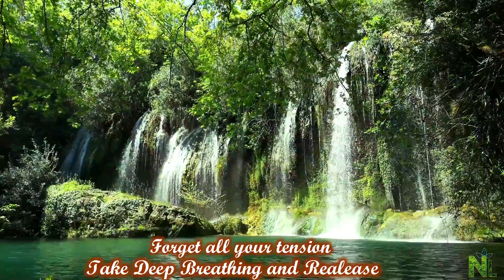Waterfall Relaxing Music with Nature Sounds - Waterfall HD stress remover music | Meditation Music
Waterfall Relaxing Music with Nature Sounds - Waterfall HD stress remover music | Meditation Music presented By Naturelife Relaxation Naturelife RelaxationThis channel provides us the best Nature relevant And Meditation videos to improve our thinking power. Relaxation Waterfall Relaxing Music with Nature Sounds
                          It helps us to feel Beautiful Nature
                                like Nature is in front of us
SUBSCRIBE to this channel for beautiful Nature related videos and our daily life moments videos on google SEO and youtube SEO Waterfall Relaxing Music with Nature Sounds - Waterfall HD stress remover music | Meditation Music presented By Naturelife Relaxation. Waterfall Relaxing Music with Nature Sounds

Best soothing relaxation music like sleep relax Meditation music Waterfall Relaxing Music with Nature Sounds - Waterfall HD stress remover music | Meditation Music presented By Naturelife Relaxation Relaxing Music for Meditation. Soothing Background Music for Stress Relief, Yoga, Massage, Sleep. Waterfall Relaxing Music with Nature Sounds

Waterfall Relaxing Music with Nature Sounds Relaxation waterfall relaxing music help to improve our thinking power

Waterfall Relaxing Music with Nature Sounds